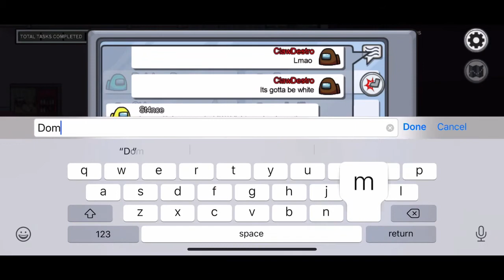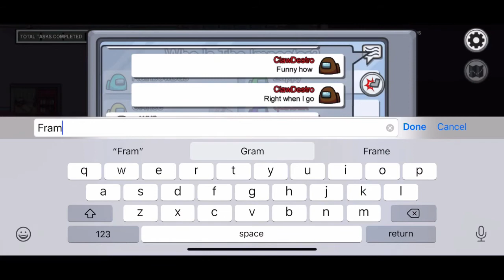Winning as the Impostor Every single Round 😳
Among Us game play. Winner Gets a secret surprise 😯😯😯.